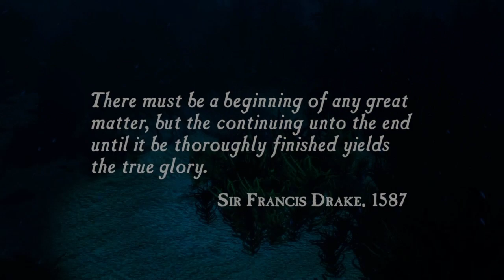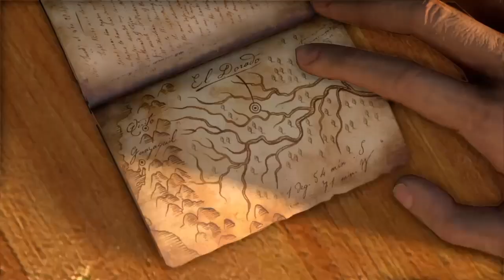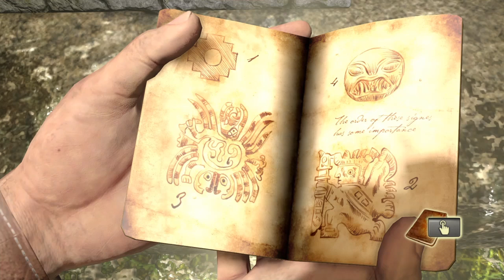JOCUL LEGENDAR! Uncharted: Drake’s Fortune: Remastered